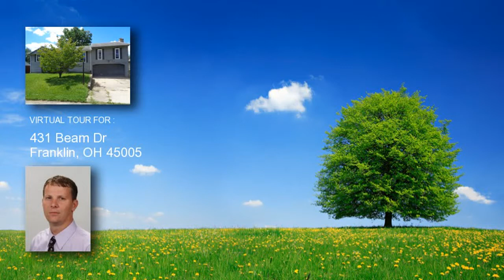431 Beam Dr, Franklin, OH 45005 home for sale, real estate in Franklin, OH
431 Beam Dr
Price: 75,000
Call the industry leading REO team today to take a tour or to receive a list of REOs in your area. This property is priced to sell. 3 beds/ 1 bath and 1456 Square Feet. Hud owned property, Sold AS-IS. Marketed by MMREM.com Visit hudhomestore.com HUD case 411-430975. Neighborhood- Franklin. Cross street-Millard

Listing courtesy of: Valley Real Estate Services